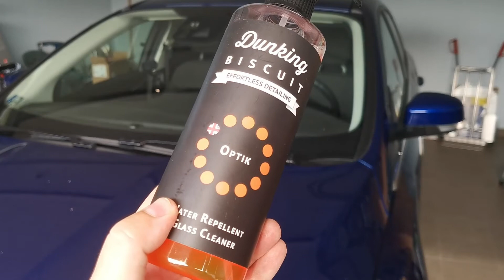Dunking Biscuit Optik, vízlepergetős üvegtisztító tesztje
Ez a videó nem egy fizetett hirdetés, viszont a terméket ingyen kaptam a hogy be tudjam mutatni Nektek. A Dunking Biscuit Optik, vízlepergetős üvegtisztító tesztjéről szól a videó. További információ a termékről az alábbi link-en található

Autoglym és hasonló termékek: autofejlesztes.hu

Turtle Wax és hasonló termékek: hellocar.hu

Porzelack termékek: porzelack.hu

Sonax autóápolási termékek: sonax.hu